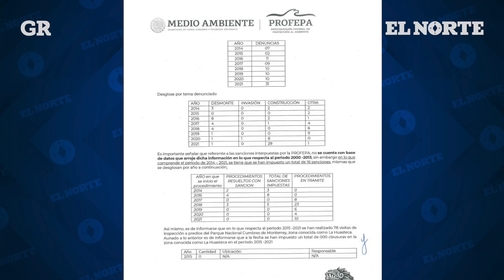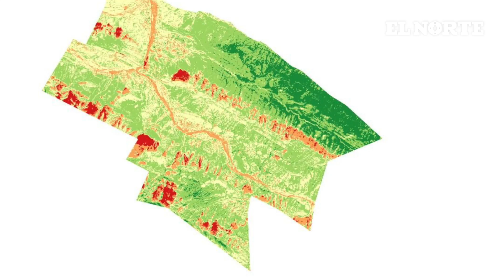Arrasan construcciones con La Huasteca | Monterrey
La venta de terrenos y la construcción de casas y quintas avanzan sin freno en La Huasteca.